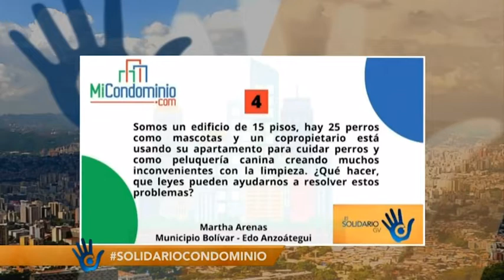Es un edificio de 15 pisos y hay 25 perros y un propietario está usando su apto para cuidar perros